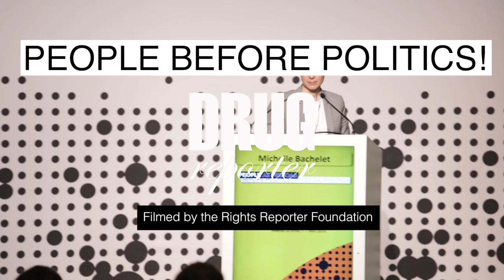Rui Moreira at the Opening Ceremony of HR19